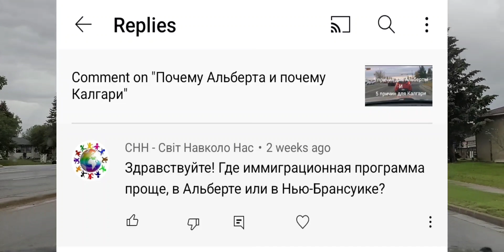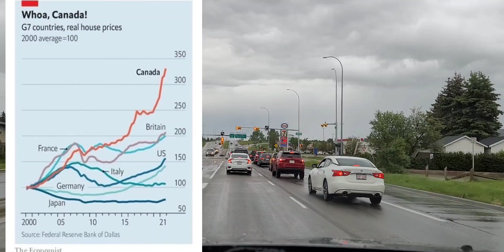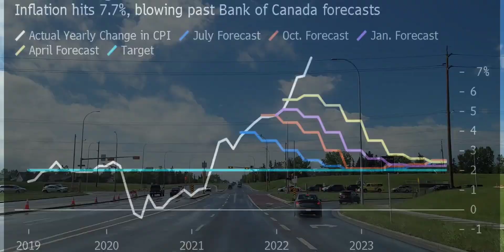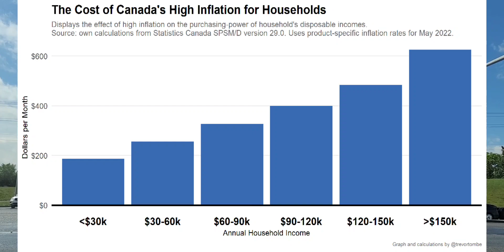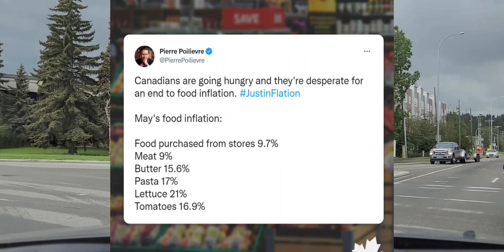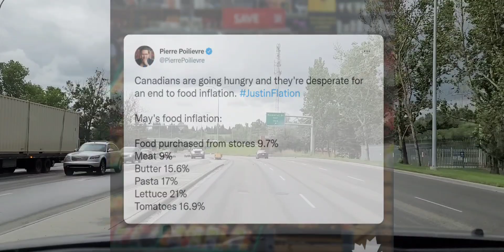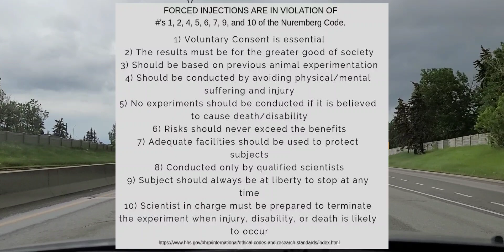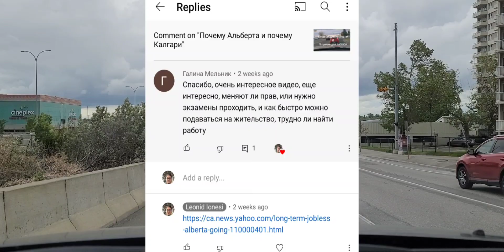Довольны ли мы жизнью в Калгари и Альберте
Отвечаю на вопрос до сих пор ли мы довольны жизнью в Калгари и Альберте спустя более 2,5 лет проживания здесь. Сравниваю Альберту с другими провинциями Канады и с некоторыми штатами в США. Также провожу сравнительный анализ текущей ситуации в Канаде и США. Затрагиваю общие острые проблемы канадского и американского обществ. Надеюсь получилось интересно.